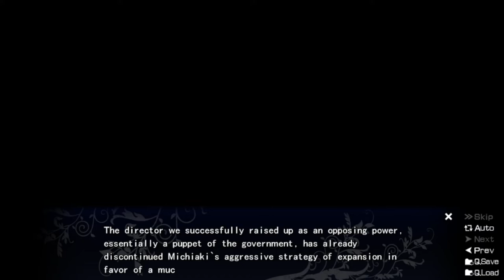The Fruit of Grisaia Blind Livestream Part 123 (Yumiko Route): School's out forever!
Now that the conflict has been resolved, we're back to the students being weirdo stalkers again. Also, the school is shutting down since its owner has been foiled.